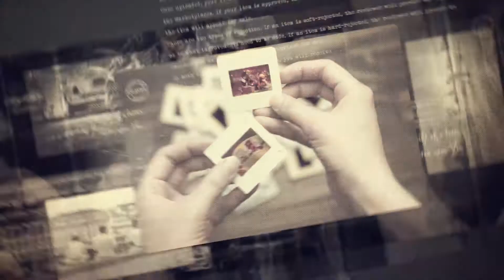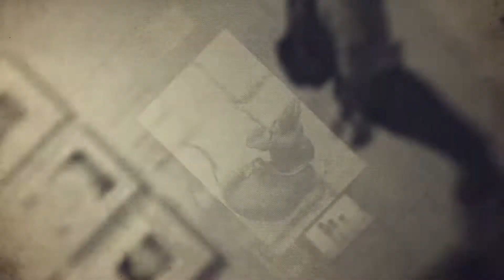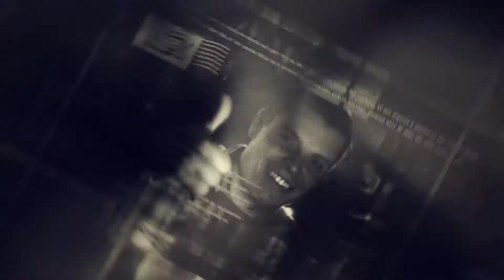Vintage Memories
Hey guys, here is a stylish and vintage opener project. It is a cool way to show your photos or videos. Present your latest travel adventure or vacation, wedding, engagement, newborn pictures, family & friends memories and many more. FOUR VERSIONS WITH DIFFERENT DURATION. SHORT version — 1:06 (14 placeholders) MEDIUM version — 2:02 (28 placeholders) LONG version — 2:58 (42 placeholders) EXTRA LONG version — 3:53 (56 placeholders)